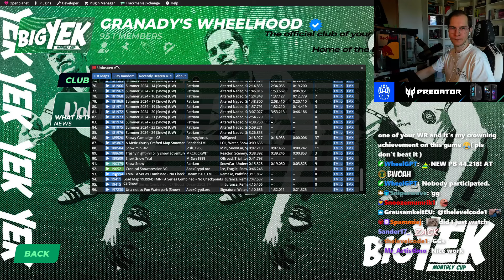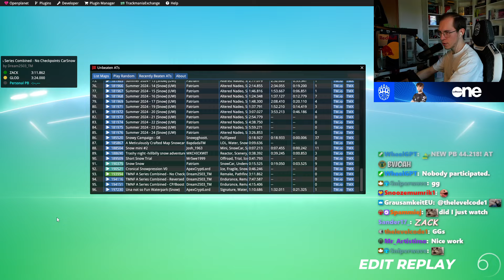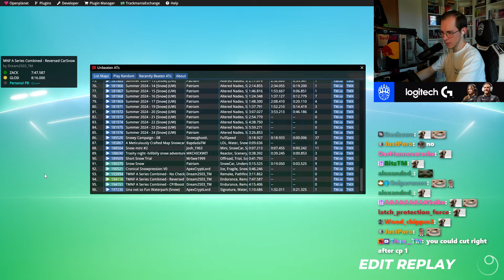I tried to beat Crazy Unbeaten Snow Maps...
There is a project in Trackmania where players attempt to beat every single author time in Trackmania. Author times, short ATs, are driven by the creators of Trackmania maps to validate that a track is possible. Some just drive one run, others hunt their author time for multiple weeks. Since I love the Snow Car in Trackmania, I went onto the mission to beat some of the unbeaten snow maps.